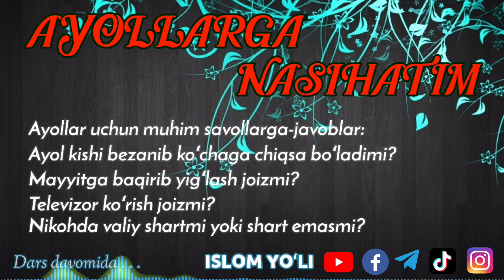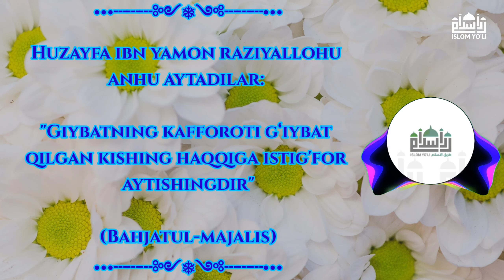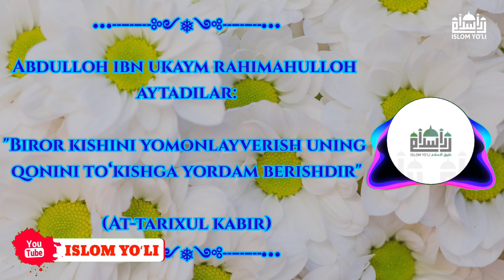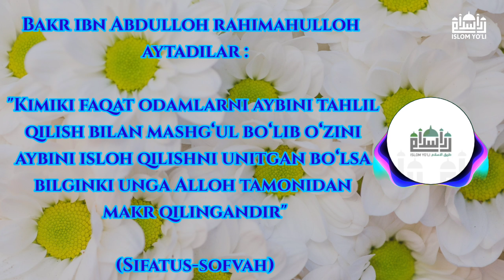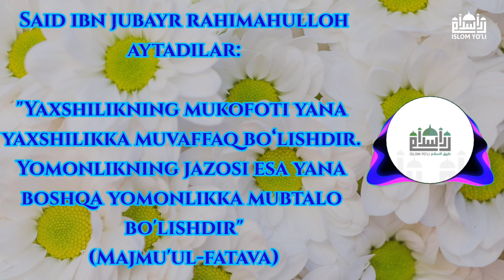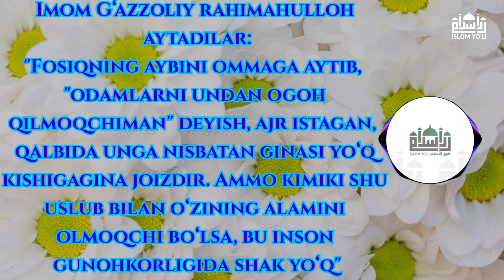37-dars “Ayollarga nasihatim” Ayollarga tegishli muhim savollarga-javoblar || Ustoz Abdulhadiy domla